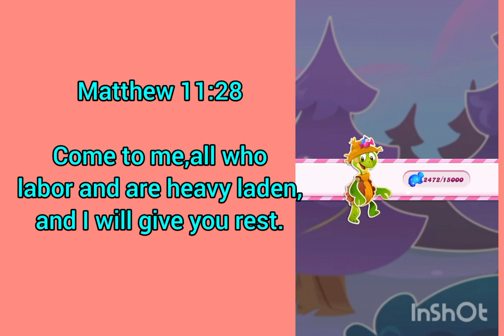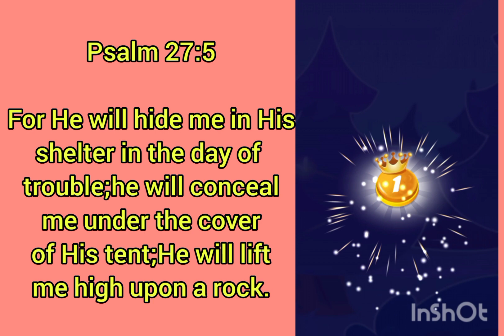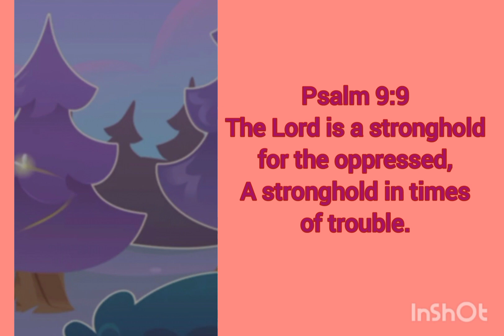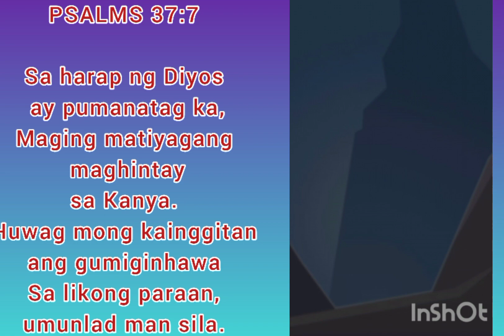CANDYCRUSH WITH VERSES|FY